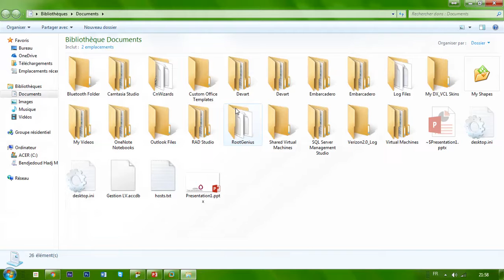How to remove Virtual Machines vmware pro 12